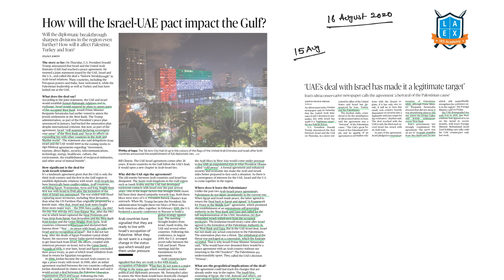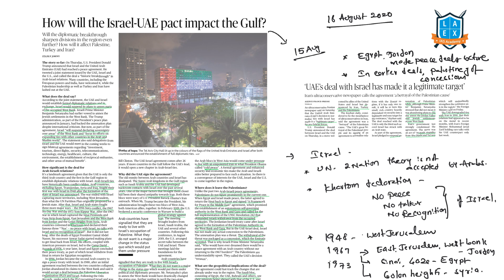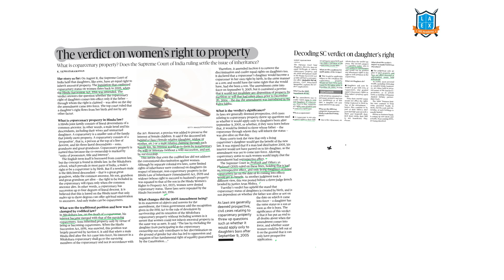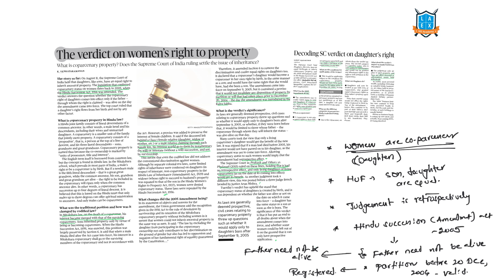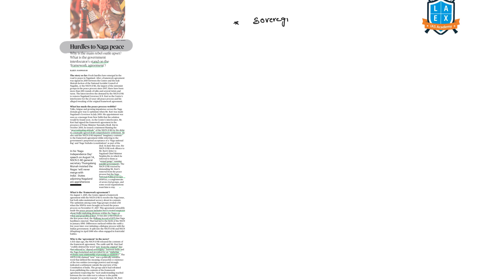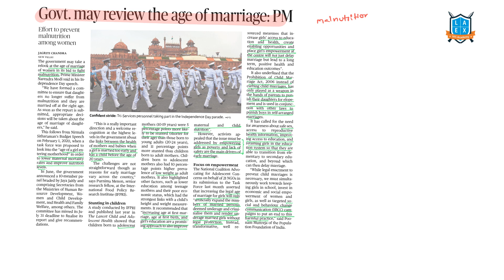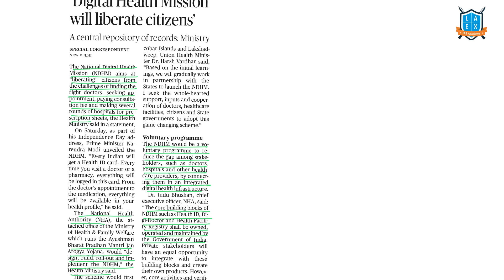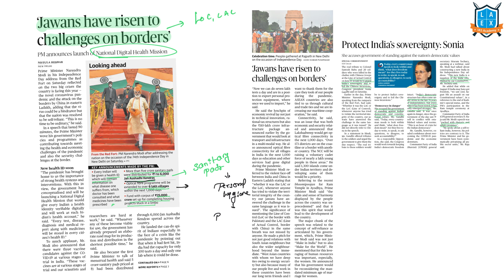16th August, 2020 "THE HINDU - TODAY", Daily Current Affairs Analysis by La Excellence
In this video, we have discussed the most relevant news articles of 16th August 2020 from "THE HINDU" newspaper in UPSC Perspective in a simplified manner by comprehensively linking each article with the UPSC syllabus to provide a holistic view of each article for UPSC prelims and main. To get a detailed understanding of all the important articles, please watch the entire video.

»»» Time-Stamping of articles discussed in the video:
1.  How will the Israel-UAE pact impact the gulf? - (00:10)
2. The verdict on women's right to property - (05:12)
3. Every child is a scientist, keenly observant and natural - (07:46)
4. Hurdles to Naga peace - (09:03)
5. Govt. may review the age of marriage: PM - (12:25)
6. 'Digital Health Mission will liberate citizens' - (14:42)
7. 'Jawans have risen to challenges on borders' - (15:30)
8. 'PM has put in place an alternative idea of India' - (22:25)
   ('Jawans have risen to challenges on borders', Protect India's soverignty: Sonia)

Every aspirant can get access to daily current affairs notes for this video and Daily Current Affairs test which is free for all and starts at 9:30pm every day.

This Video Lecture is helpful for all the aspirants appearing for UPSC CSE/RBI/Bank PO/IBPS/CAT/SSC/ State Service (Groups)/IFOS/Police (SI)Exam & other competitive examinations

impact on education are discussed in UPSC perspective with a special facility to revise current affairs by taking up free daily test after listening the video.

You can watch the same current affairs analysis in Telugu and Kannada using the below links.

Current Affairs
News Analysis